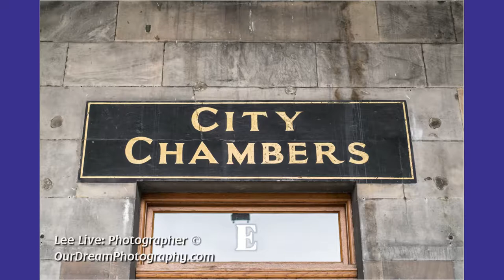Edinburgh City Chambers: Lisa and Mark - Wedding Photographs - 16th August 2018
For a professional Wedding photographer in Edinburgh book Our Dream Photography